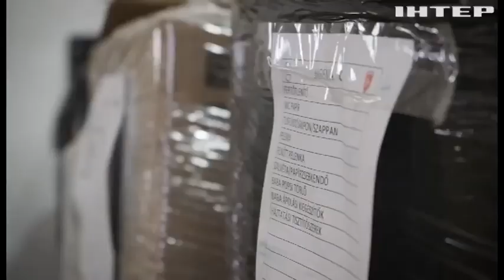Російські окупанти після відступу з Херсона нещадно б'ють по місту